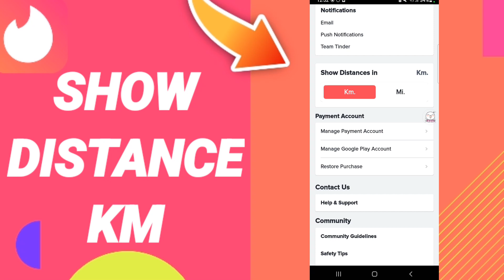How To Show Distance In Km On Tinder App